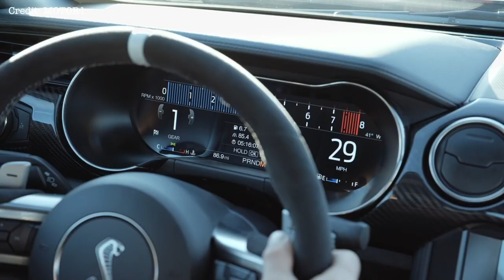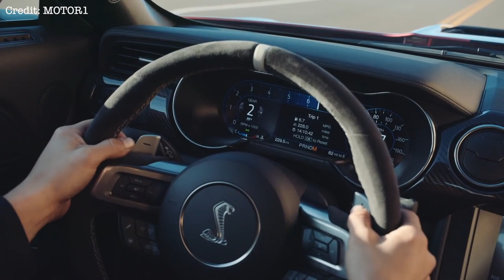2020 Ford Mustang Shelby GT500 First Look and Exhaust Sound!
2020 Ford Mustang Shelby GT500 Epic Exhaust Sound!